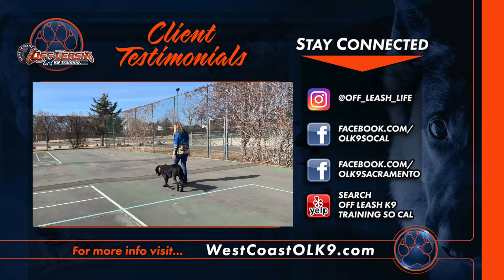See what our customers have to say!